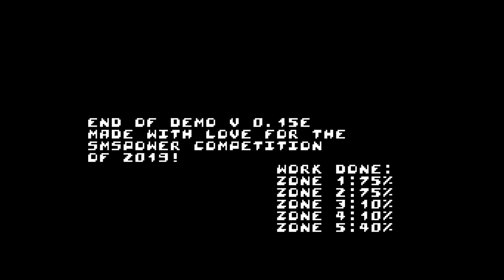[Homebrew] Mr Robot v0.15e SEGA Master System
Demo made for the SMSPower Competition of 2019.